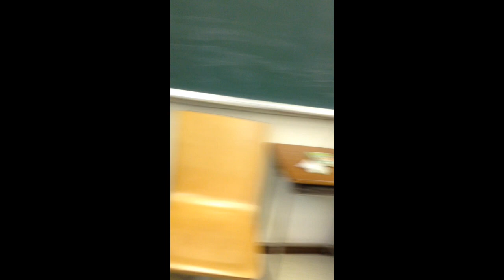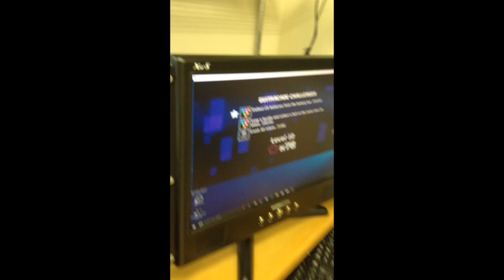Audrey Gets #1 of 66500 (Rocksmith Hurtin' Hurdles) 6万人中１番なれた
やったーー！！ロックスミスのゲームRocksmith Hurtin' Hurdlesで6万人中１番なれた！